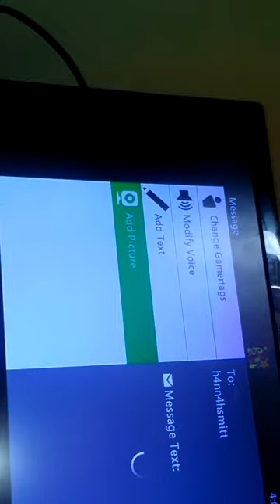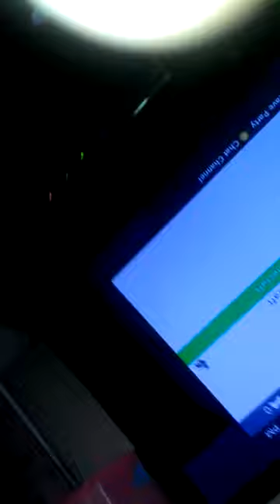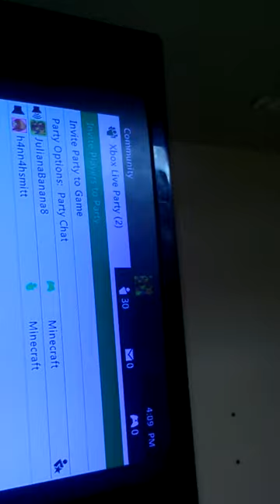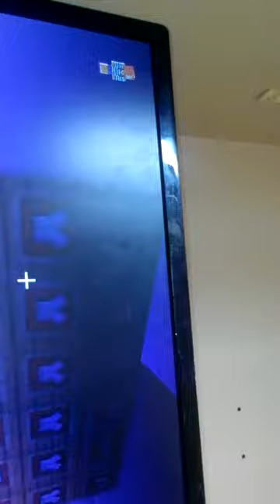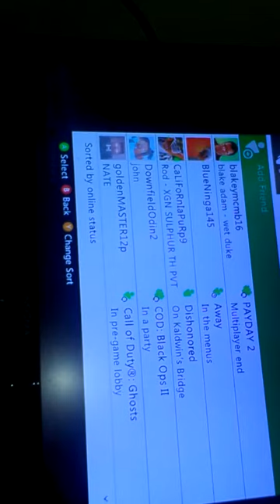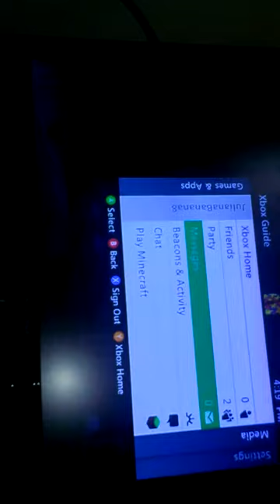How to make a modern house